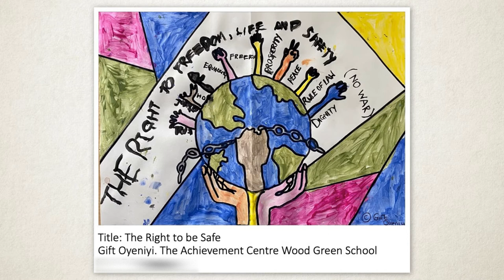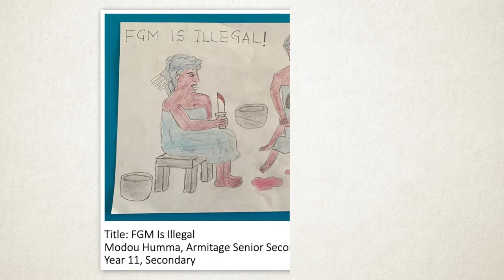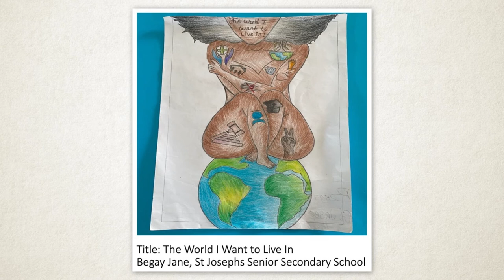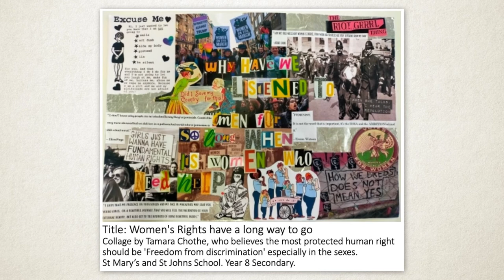Human Rights Competition: the world I want to live in - Collection of artwork entries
In 2021 we worked with the National Education Union and The Gambia Teachers Union to launch a ‘Human Rights Education’ competition. Schools across the world used our human rights resource pack to start conversations in schools and encourage a creative exploration of what our human rights are. We had lots of entries and some very moving responses to this topic, with personal stories and experiences of human rights issues.

You can find the Human Rights Resource on our